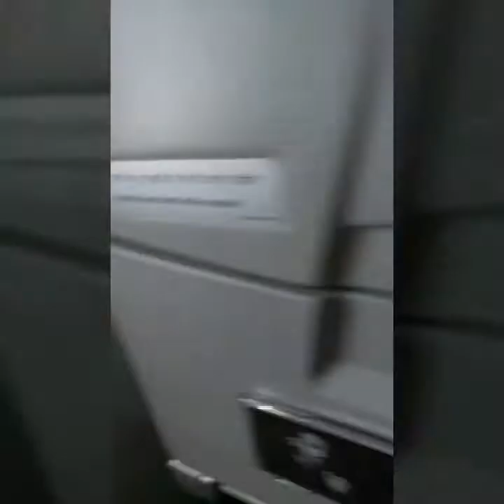Delhi Trip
A show in Habitat Center

Chief Guest Guru Rajkumar Singhajit Singh
                      Guru Smt. Charu Sija Mathur
Director of the show Smt. Dr. Chitra Vishwanathan
Co-ordinator Sri Sudip Kumar Ghosh